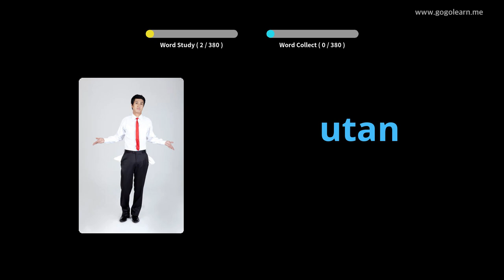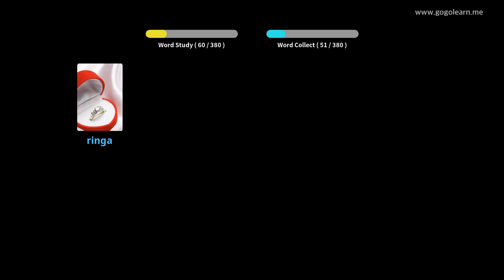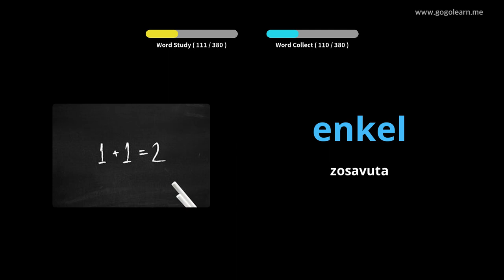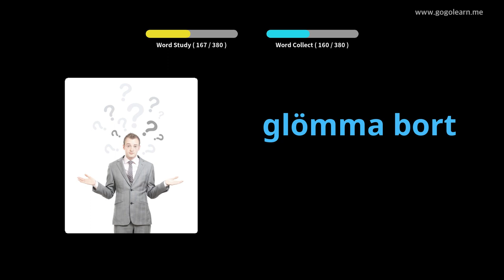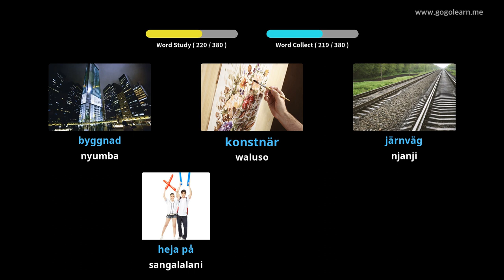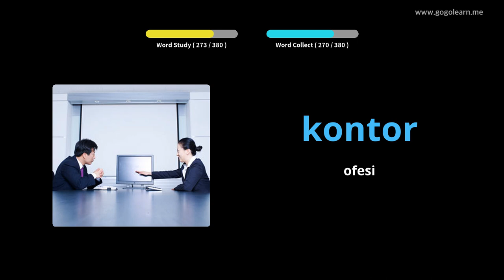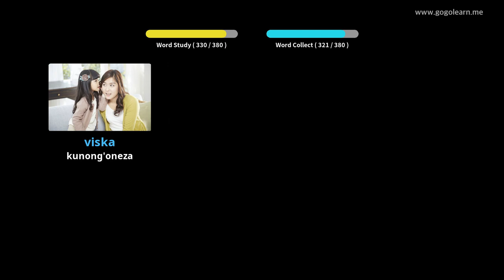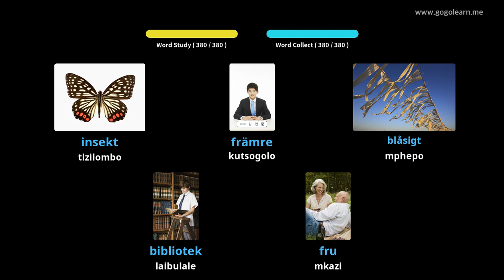Sweden Vocabulary Sekondale 1 | Golearn